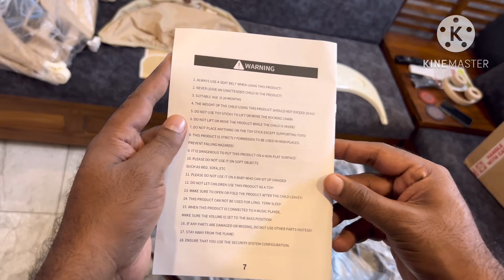Baby rocking chair malayalam - BabyTeddy Premium Baby Rocking Chair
BabyTeddy Premium Baby Rocking Chair Electric Automatic Swing Rocker Soft Cushion Adjustable Speed Backrest Music Remote Control Safety Belt Bouncer with Toys Food.

BabyTeddy Premium Baby Rocking Chair Electric